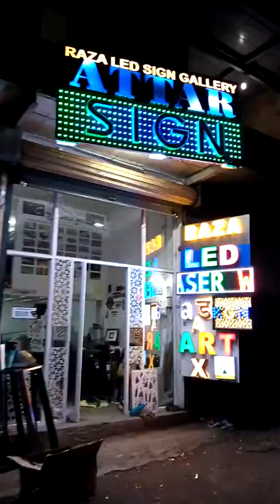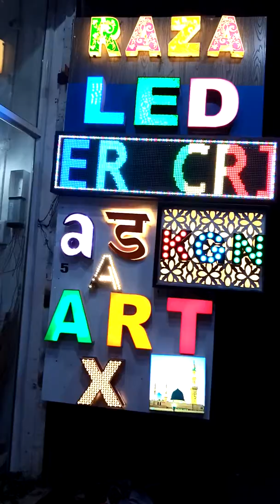Raza Art Sign Gallery Nashik